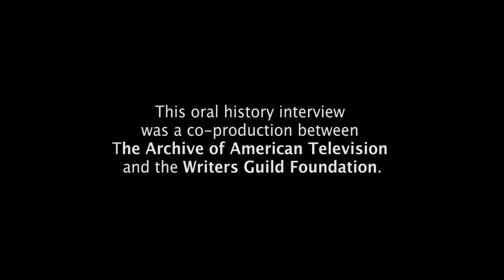John Wells on making "ER" realistic - EMMYTVLEGENDS.ORG